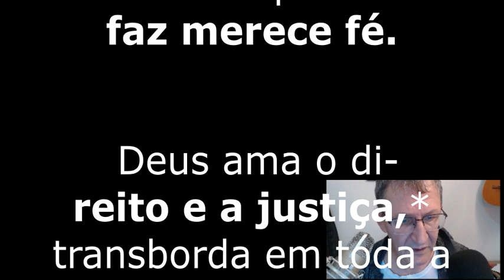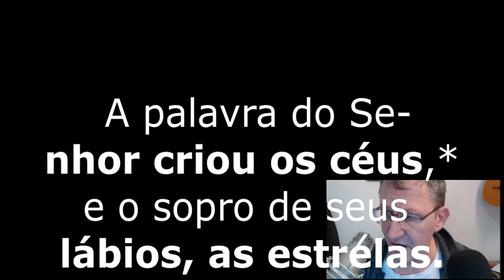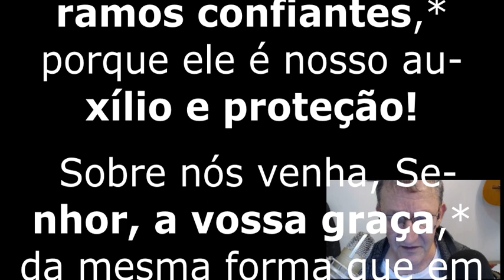Salmo 23 Legendado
Salmo 32 Feliz o povo que o Senhor escolheu por sua herança (derivada da  partitura do setor O Dia do Senhor da Arquidiocese de Porto Alegre (ArquiPOA))
Salmo para o Domingo da Santíssima Trindade    rec. Setor Dia do Senhor
ESTROFE 1
4Reta é a pa-lavra do Senhor,* e tudo o que ele faz merece fé.
5 Deus ama o direito e a justiça,* transborda em toda a terra a sua graça. R.

ESTROFE 2
6 A palavra do Senhor criou os céus,* e o sopro de seus lábios, as estrelas.
9 Ele falou e toda a terra foi criada,* ele ordenou e as coisas todas existiram. R.

ESTROFE 3
18 Mas o Senhor pousa o o-lhar sobre os que o temem,* e que confiam espe-rando em seu amor,
19 para da morte liber-tar as suas vidas * e alimentá-los quando é tempo de penúria. R.

ESTROFE 4
20 No Senhor nós espe-ramos confiantes,* porque ele é nosso au-xílio e proteção!
22 Sobre nós venha, Se-nhor, a vossa graça,* da mesma forma que em vós nós esperamos! R FINAL.
Salmo 32 Feliz o povo que o Senhor escolheu (ArquiPOA)